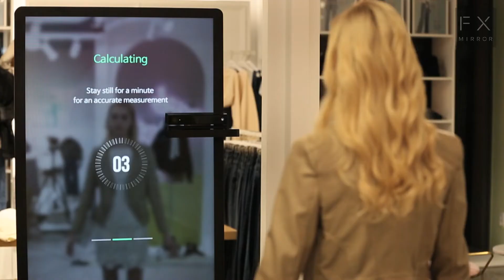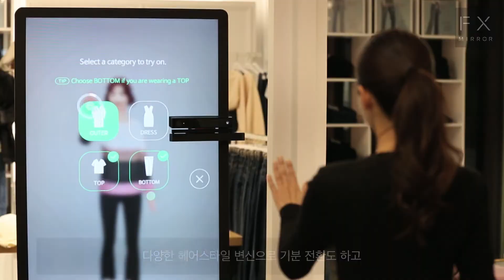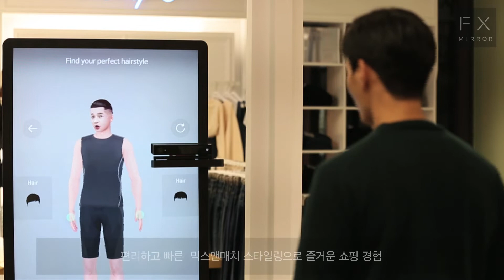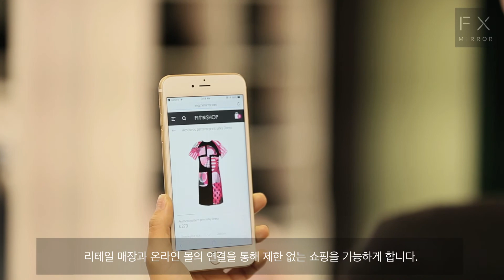FXMirror True Fit The Next Generation Virtual Fitting Solution Using an Avatar KO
에프엑스기어(대표 최광진)가 3D 가상 피팅 솔루션 ‘에프엑스미러’의 차세대 버전인 에프엑스미러 트루핏을 출시한다.

에프엑스미러는 디지털 거울 형태의 디스플레이 앞에 선 사용자의 신체 사이즈를 즉각적으로 측정해 실시간으로 3D 의상을 피팅해 주는 기기다. 소비자들은 일일이 옷을 입어보는 수고와 시간을 덜 수 있고 의류 브랜드 및 매장은 전용 소프트웨어로 수많은 3D 의류를 단시간에 가상 의상으로 제작할 수 있다.

또 세계 최초의 아바타 가상 피팅 서비스를 탑재해 기기 앞에 선 사용자의 얼굴 표정과 신체의 움직임을 반영해 실시간으로 섬세하게 생성되는 개인화된 인터랙티브 3D 아바타로 흥미롭고 실감나는 가상 피팅 서비스를 제공한다.

이는 AR 기술로 가상 의상을 덧입혀 주는 기존 에프엑스미러에 현실 사용자 정보 기반의 가상 아바타를 구현하는 MR(혼합현실, Mixed Reality) 기술을 도입하고 얼굴을 정교하게 인식하는 라이브 모션 트래킹 기술까지 더해 탄생했다. 사용자의 실제 얼굴 이미지와 신체 치수를 기반으로 실시간 3D 아바타를 생성해 사용자와 아바타 간의 일치율을 극대화해 실제의 내가 옷을 입는 것과 같은 피팅 몰입감을 제공한다.